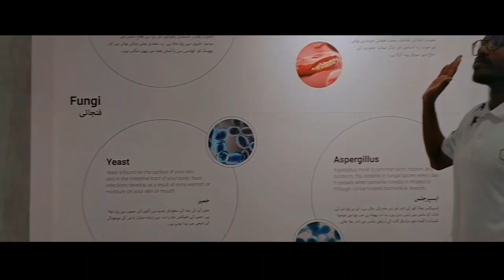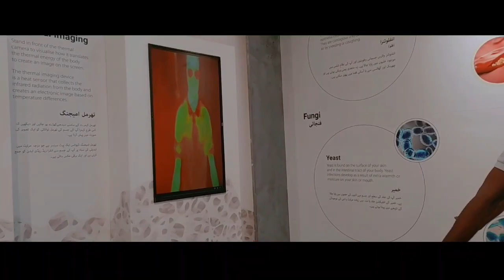part 2 of MagnifiScience Visit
part 2 of MagnifiScience visit with students of dreams of youth welfare society